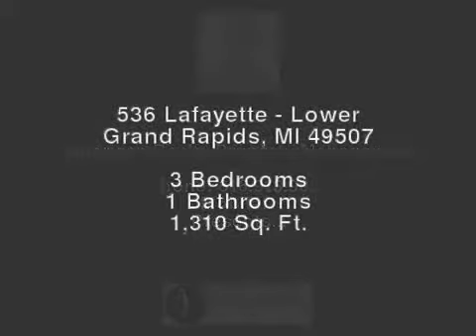536 Lafayette Lower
This gorgeous Heritage Hill lower unit home has 3 bedrooms and 1 bathroom, and very large living spaces. Gorgeous wood flooring throughout home, with tons of cupboard space and lovely fireplaces in the living room. This home also offers a first large porch perfect for relaxing outside!